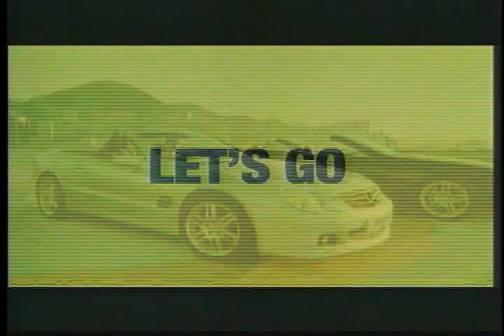Simon Yam Canful Motor CM